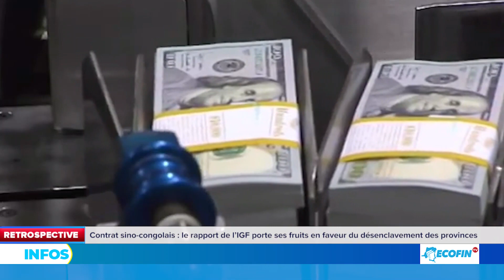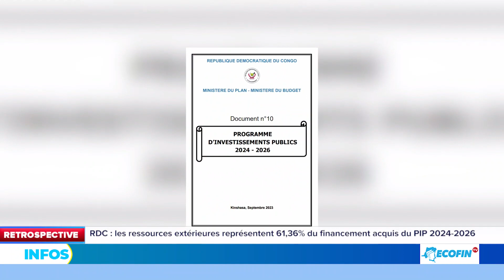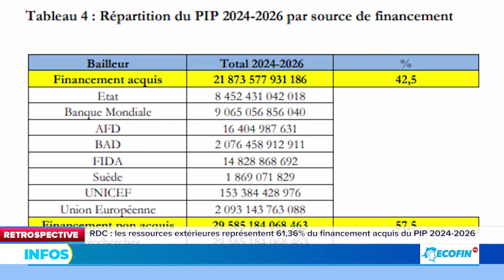RETROSPECTIVE: LES FEMMES MANDATAIRES ECHANGENT SUR LES QUESTIONS LIEES A L'EXERCICE DE LEURS TACHES